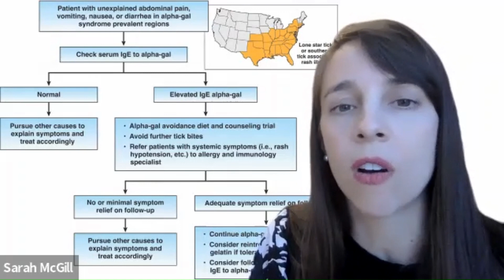Clinical Practice Update: How to know if a tick bite caused your patients’ digestive problems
Watch AGA Clinical Practice Update on Alpha-Gal Syndrome for the GI Clinician: Commentary co-authors Drs. Jana Al-Hashash and Sarah McGill chat about how to know if a tick bite caused your patients’ digestive problems.